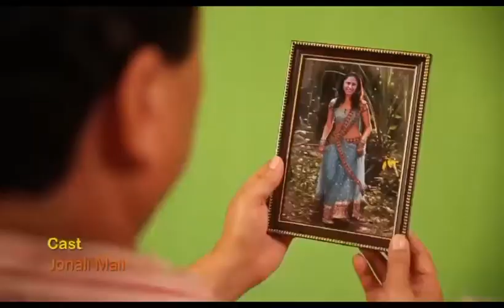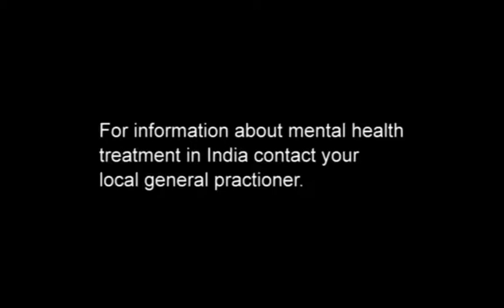Hai Bhagoban Episode 02 Assamese Version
HAI BHAGOBAN "Hello Gods! Please Bless Us" (Assamese version with English sub-titles) is an award winning (International Telly Awards 2017) 15 episode TV Series, written & produced by Dr Ranen Sarma of Rondeep Productions UK. Dr Sarma has been a General Practitioner in the National Health Service in London for more than three decades - now retired he has focused on his other passions, film and music.
In this comedy TV series the characters ask the Gods for favours believing they will change their lives for the better, however they often find that what they get isn't quite what they wanted - be careful what you wish for!!